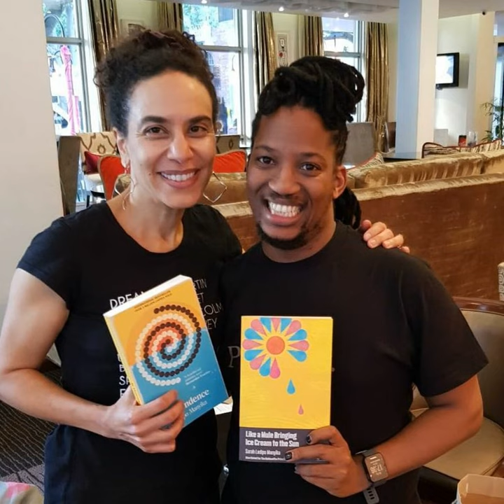Sarah Ladipo Manyika: In Dependence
“Today, she’d brought him daffodils to brighten the room. ‘Women can bring men flowers too, you know.’ She smiled, sensing his hesitation as she arranged them in an empty milk bottle. Already, the buds were opening and adding a bright splash of buttery yellow to his room. She placed them next to the neat stack of books and papers and then picked up the one that was marked: A Handbook for Students from Overseas. She studied what he’d underlined and smiled as she read aloud from the section on Habits and Customs. ‘It says here that when two people meet and they wish to save themselves from the embarrassment of silence, they usually talk about the weather. Did we talk about the weather when we first met?’”  - Sarah Ladipo ManyikaSarah Ladipo Manyika was raised in Nigeria and has lived in Kenya, France, and England. She holds a Ph.D. from the University of California, Berkeley, and taught literature at San Francisco State University. Sarah currently serves on the boards of Hedgebrook and the Museum of the African Diaspora in San Francisco. Letlhogonolo Mokgoroane sat in conversation with Sarah to discuss her first novel In Dependence. The book has sold over 1 million copies worldwide. Man Booker winner Bernardine Evaristo describes this debut as ‘A beautiful and ambitious novel’. The novel spans over several decades starting in the early sixties, where we meet Tayo Ajayi in Nigeria on his way to England to study at Oxford University on a scholarship.   While at Oxford he discovers a whole generation excited about a new and better world. He meets a number of young womxn but he is fascinated by Vanessa Richardson, a daughter of a former colonial officer. Their love story, which spans over four decades, is a bittersweet tale of many twists and turns,  and the universal desire to fall truly, madly and deeply in love.This debut novel is stunning. The storytelling sublime. The writing is ‘clean as bone’. The characters are written in a delicate and complex manner. Sarah tells the history and its nuances with skill and care. This conversation explores the love story between Tayo and Vanessa, through the decades, across continents and with opposing forces. The love story allows us to reminisce about the music throughout the decades as well as the political conversations of that moment.  In the conversation, we discuss interracial dating, race and the politics of geography. We talk to the complexities of contemporary Africa, patriarchy, feminism and culture.  We speak about Sarah’s literary influences including the great Toni Morrison. We take a short pause to discuss her sophomore novel Like a Mule Bringing Ice-cream to the Sun’This conversation, like the book, was delicious, rich and filled with lightbulb moments.Follow Sarah on facebook: Sarah Ladipo Manyika